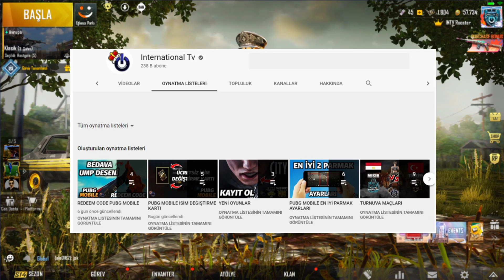YENİ AWM MAUVE AVENGER - YENİ KAR98 NIGHT OF ROCK PUBG Mobile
Pubg mobile videosuyla karşınızdayım. Pubg mobile yeni gelecek olan sandıkla beraber efsane elbiseler ve yeni awm ve yeni kar98 silahı geliyor. Umarım video hoşunuza gitmiştir. iyi seyirler

GÖZ ATMADAN GEÇME :)

🔴Videolar ve Canlı Yayınlar için Bildirimleri Açmayı Unutmayın!

AILEMIZE KATILMAYI UNUTMA ( SENİNLE DAHA BÜYÜK BİR AİLE OLACAĞIZ )

Merhaba International Tv karşınızda! International Tv ailesine hoşgeldiniz! Kanalımızda oyunlar ile ilgili öğretici eğitici videolar, gameplayler ve en iyi anlar videoları bulunmaktadır.